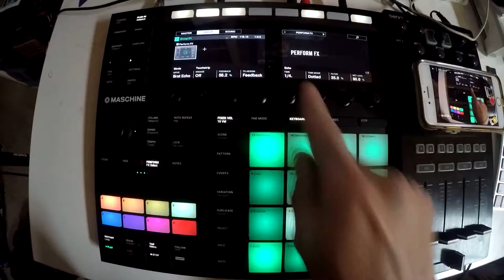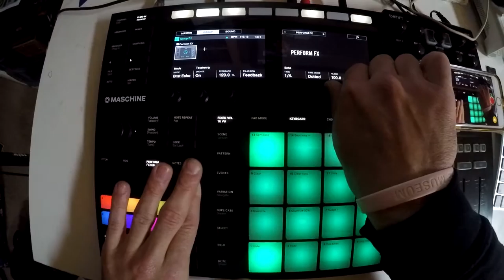Beats From Last Night - #96 - 2018/04/06